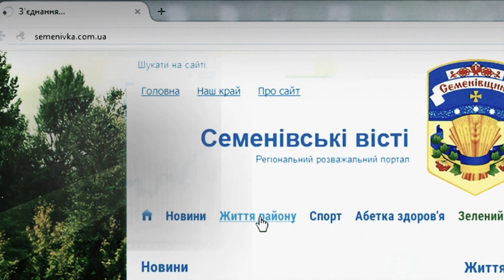«Життя району ONLINE» #43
Фахраддін Мухтаров